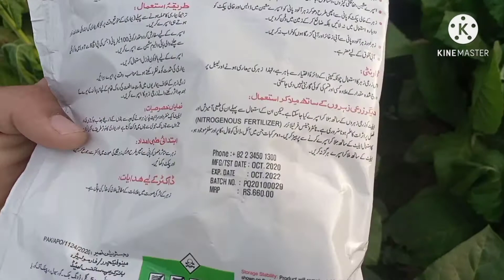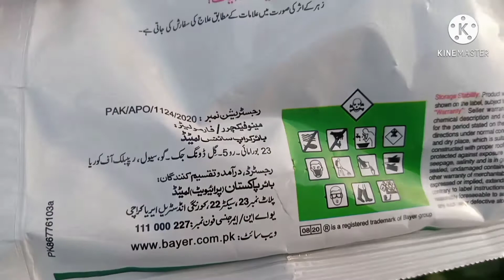How I recover virus on my Tobacco_01 TS Tasawar Abbas